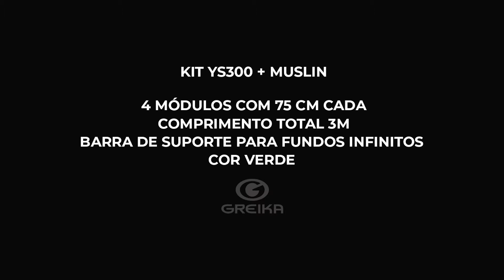Suporte YS300 + Fundo Infinito Muslin | Review Greika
***Compre diretamente nas LOJAS REVENDA. Acesse

Barra YS504 para Fundos Infinitos de Tecido (YS300)
Barra leve e resistente composta por 4 módulos de 75 cm cada, totalizando 3 metros de comprimento. Ideal para o kit de suporte de fundos infinitos Greika YS300.

Fundo Infinito em Algodão Muslin
Tecido para fundo fotográfico, de excelente qualidade. Ajuda a absorver a luz e eliminar reflexos capazes de influenciar na qualidade das fotos. Cheio de vantagens sobre outros tipos de fundo infinito, é lavável e muito mais resistente, além de super prático.